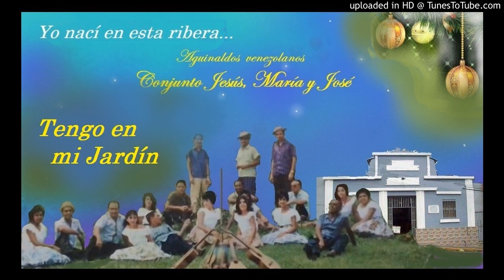Tengo en mi Jardín - Conjunto Jesús, María y José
Aguinaldo de antaño